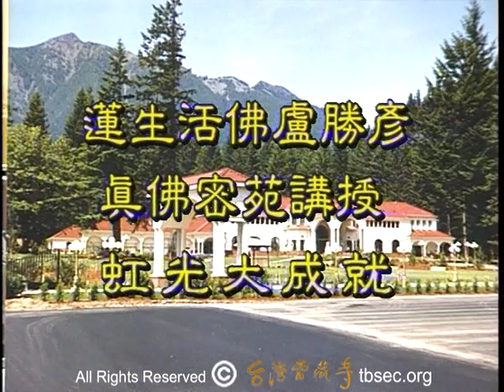蓮生活佛盧勝彥講授 虹光大成就 33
蓮生活佛盧勝彥講授虹光大成就    (共108集)
 地点 : 美國     西雅圖    真佛密苑
     内容 :
1.   談   "菩提樹"          (一)
2.   談   "觀世音菩薩"
3.       談   "菩提樹"          (二)
4.    如何度眾生
5.    菩提伽耶的見聞      (一)
6.    菩提伽耶的見聞      (二)